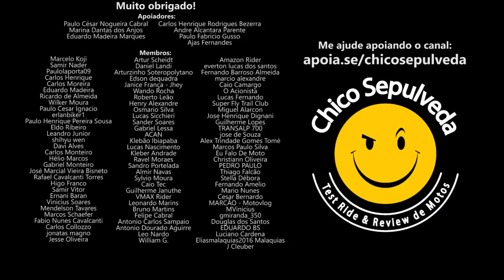Os riscos da moto abaixo de 20 cavalos na rodovia (Direção defensiva)